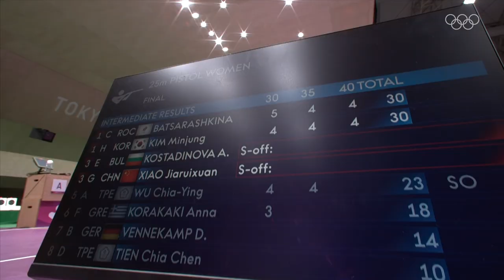Токио-2020 | Стрельба, пистолет. Бацарашкина берет второе золото на Олимпиаде!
Главный стрелок сборной ОКР Виталина Бацарашкина выиграла золото в пулевой стрельбе у женщин из пистолета на 25 метров. Бацарашкина взяла медали во всех видах стрельбы, в которых участвовала на ОИ-2020. Благодаря этой победе Виталины  сборная ОКР открыла счет второго десятка золотых медалей.
👉 Не пропусти новые видео с Олимпийских Игр в Токио 2020!